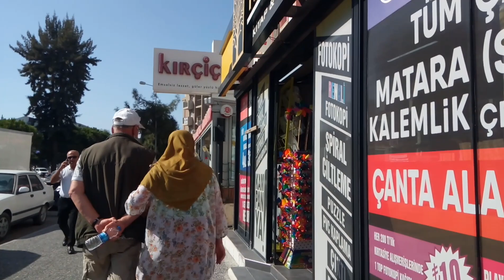KUŞADASI AYDIN TURKEY | City Center Walking Tour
Kuşadası virtual walking tour at city centre.